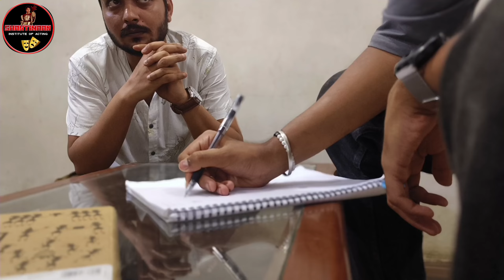Acting Tips || Acting Session || Acting Institute